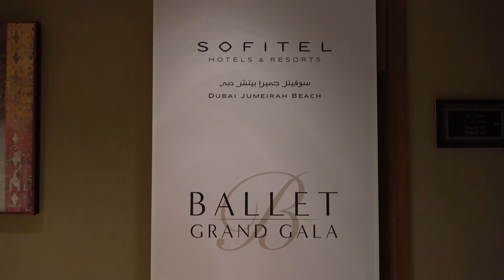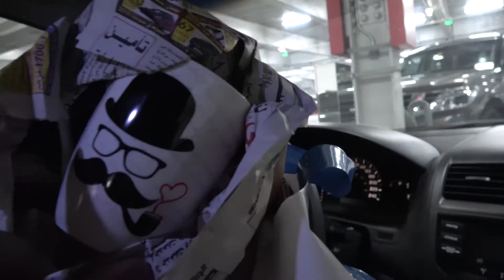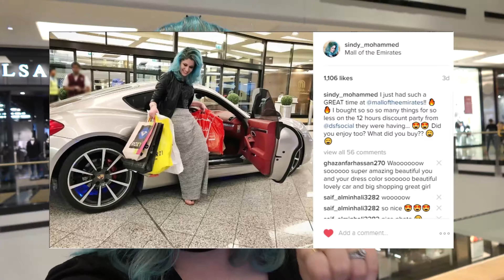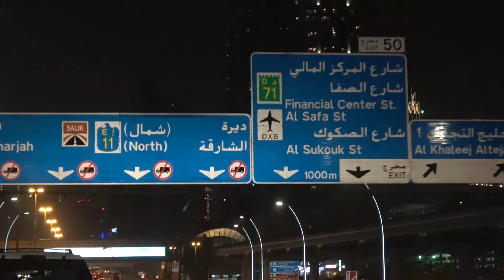THESE CATS ARE KILLING ME!!! | PARIS OPERA BALLET REHEARSALS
Today I went to see the Paris National Opera Ballet rehearse at Madinat Jumeirah for the Ballet Grand Gala happening this weekend! And after that I went with hubby to Mall of the Emirates.

POSTAL INFORMATION:
CENTRAL POST OFFICE